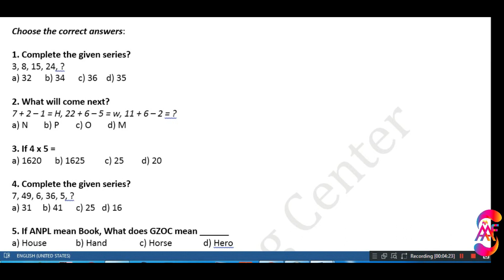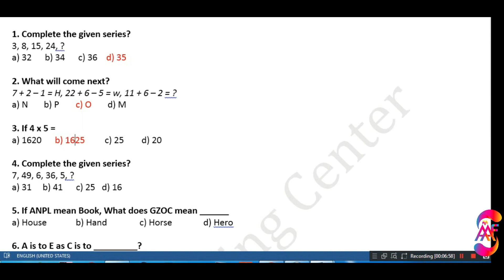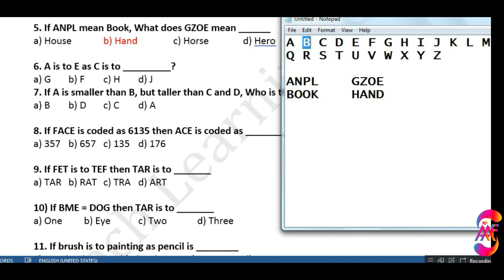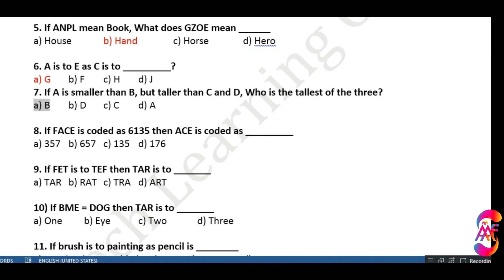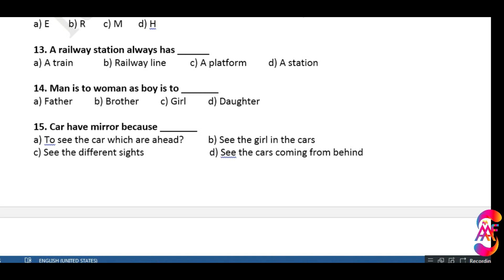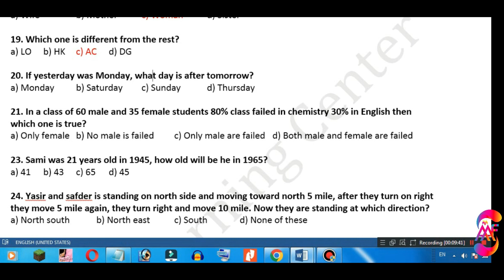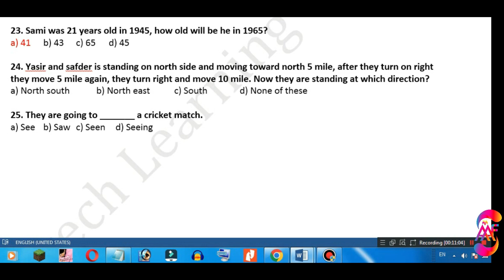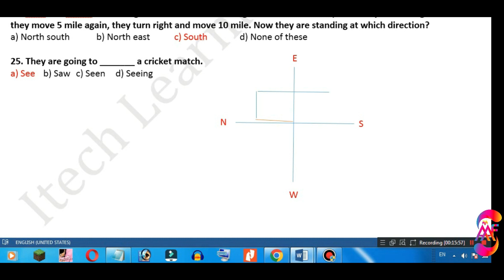PAF GDP, AE, AD academic test preparation - 25 x Intellingce Test MCQs 2024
PAF GDP, AE, AD academic test preparation - 25 x Intellingce Test MCQs 2024. paf short service commission 2024 - Education, admin & special, Logistic, IT, Account and legal. paf commission jobs 2024 - Admin & special duties officer duties, salary, training, course etc. Pakistan Air Force recently announced the latest commission jobs for Join PAF as an General Duty Pilots, Aeronautical Engineering, Air Defence, Education Branch, Admin & Special Duties Courses, Logistics Branch, Information Technology, Accounts, Legal Branches in 2024. Latest Jobs 2024 Online Registration is in progress. The purpose of this video is what is the duites of admin and special officers in paf salary, promotion, rank, scale, training, courses and job work information.
Pakistan Air Force Jobs for cadets 2024 must have complete eligibility criteria and other requirements. Selected candidates will avail of handsome salary packages and other facilities. PAF commission  Bharti 2024 after Online Registration you will be allotted a roll number slip for academic tests and Intelligence Tests.